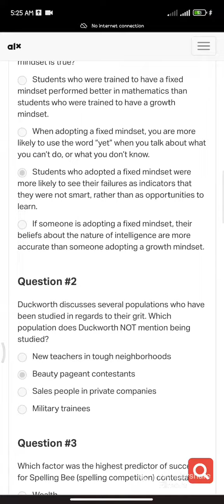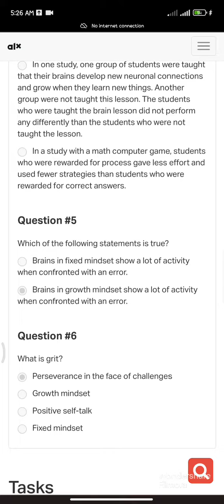Grit and growth mindset quiz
This is a guide to the grit and growth mindset quiz.